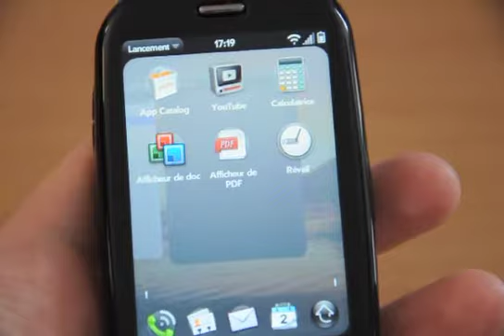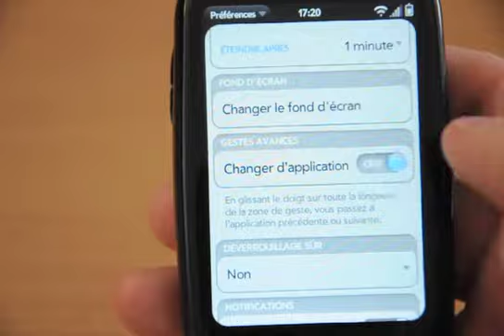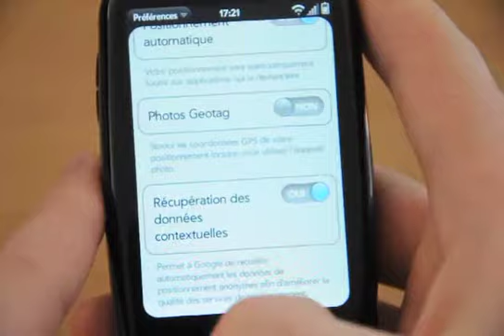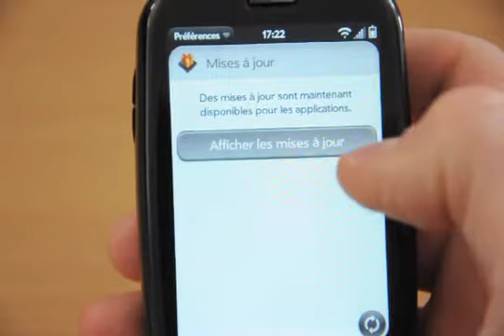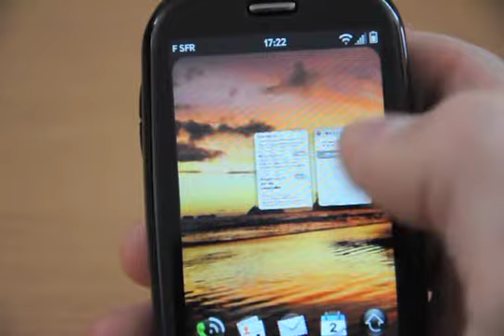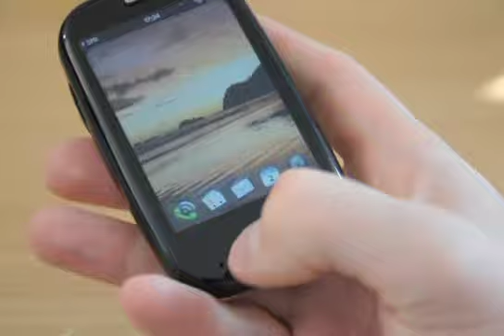Test du Palm Pre Plus - 6/7 - par Test-Mobile.fr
Aide, préférences, désinstallation d'application, démo de la puissance du multi-tâches, conclusion